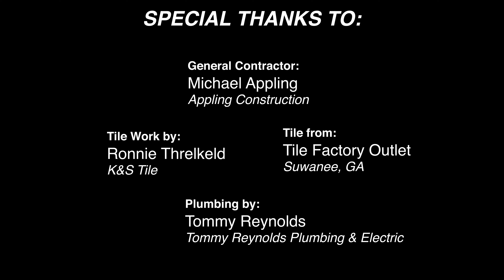11 Day Partial Master Bath Remodel Time-Lapse | Before & After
11 Day Partial Master Bath Remodel Time-Lapse | Before & After

We hired Michael Appling with Appling Construction to perform a partial remodel of our master bathroom. Michael partnered with a great team to replace our tub, shower, and half of the tile work on the floor and walls.

This is a time-lapse of the work they did and a before and after shot of the completed work at the end. They did a great job!

Plumbing Services: Tommy Reynolds - Reynolds Plumbing & Electric